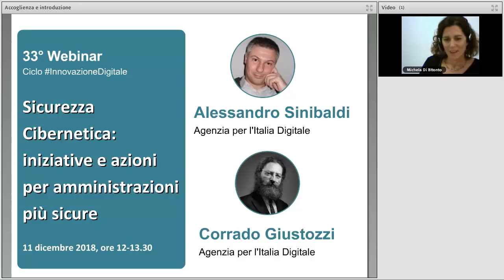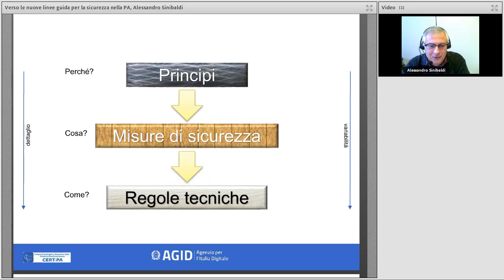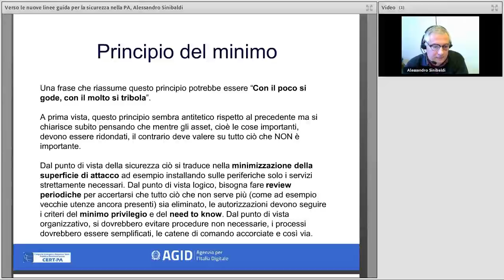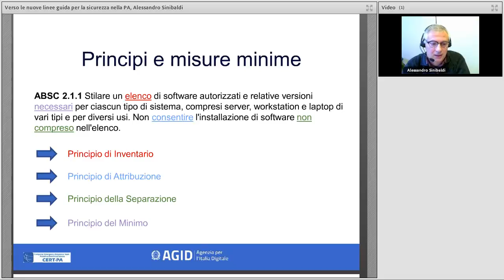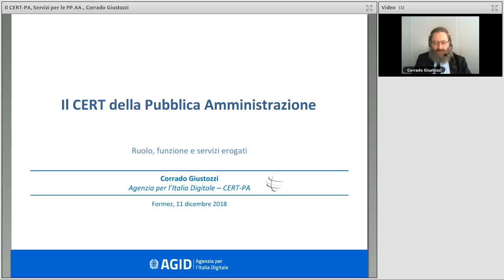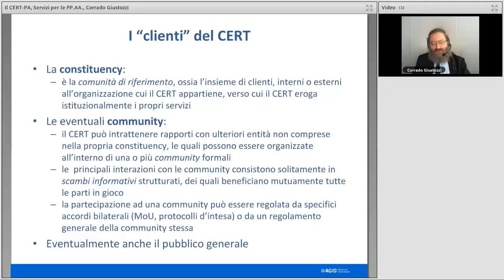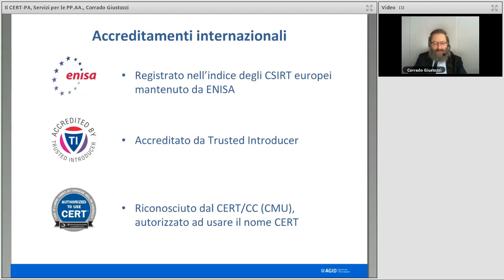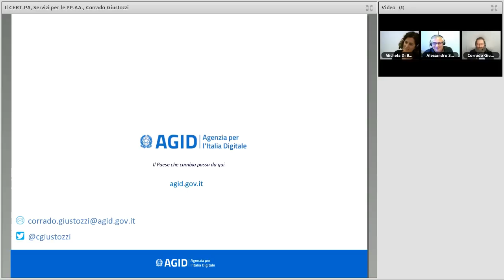Sicurezza Cibernetica: iniziative e azioni per amministrazioni più sicure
Data: 11/12/2018

Descrizione:
Il webinar affronta le tematiche della sicurezza informatica attraverso le iniziative poste in essere dall'Agenzia per l'Italia digitale (AGID). Nel corso del webinar viene affrontato il tema delle iniziative legate alla prosecuzione del lavoro fatto sulle misure minime della sicurezza che, prendendo ispirazione da vari standard internazionali, evolve in una struttura gerarchica a tre livelli per la sicurezza nella P.A. composta da linee guida, misure e regole tecniche in ordine crescente di dettaglio e di variabilità temporale.

Viene analizzato inoltre il ruolo del CERT-PA, il Computer Emergency Response Team Pubblica Amministrazione, che opera all’interno di AgID e ha il compito di supportare le amministrazioni nella prevenzione e nella risposta agli incidenti di sicurezza informatica.

Programma:
00:00:00 Accoglienza, Michela Di Bitonto (Formez PA)
00:04:55 Verso le nuove linee guida per la sicurezza nella P.A., Alessandro Sinibaldi (AgID)
00:52:43 Il CERT-PA, Servizi per le PP.AA., Corrado Giustozzi (AgID)